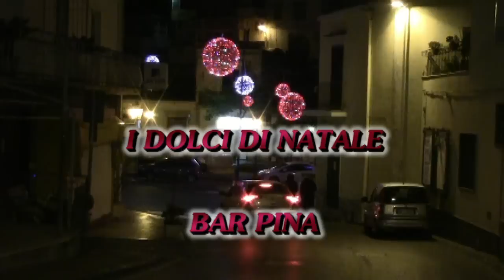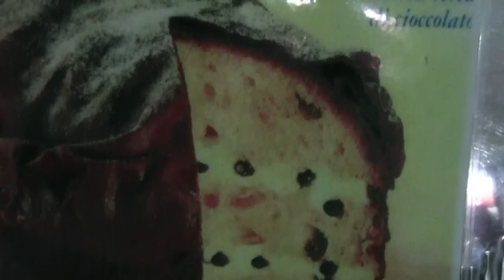I DOLCI DI NATALE BAR PINA MONTE DI PROCIDA, Emanuela Capuano